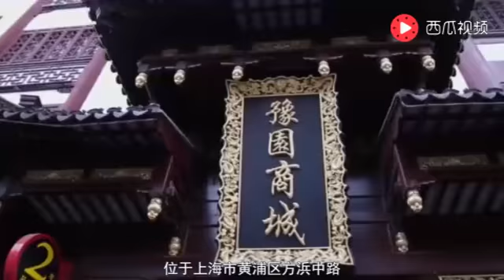中国最坑的三大美食街，本地人都不去